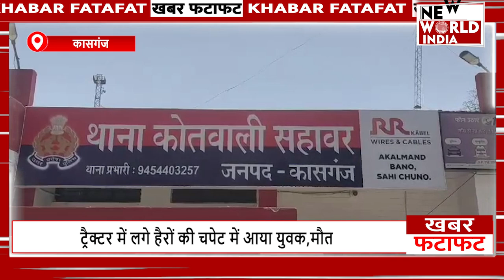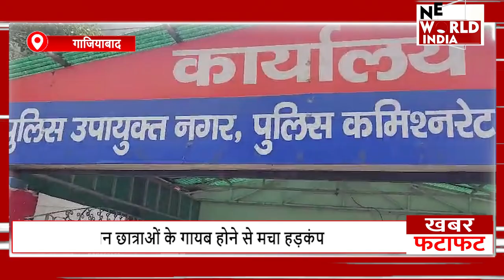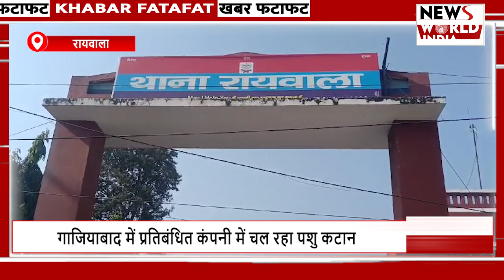फटाफट अंदाज में देखिए सभी बड़ी खबरें ! TOP NEWS